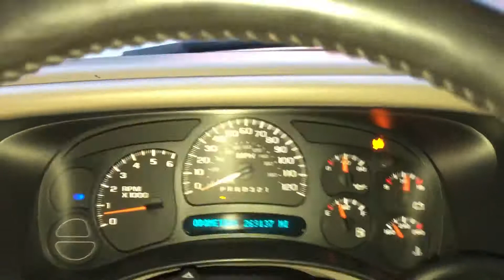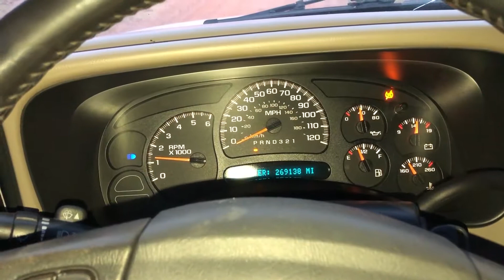2005 CHEVROLET SUBURBAN For Sale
Title: 2005 CHEVROLET SUBURBAN For Sale

Category: SUV